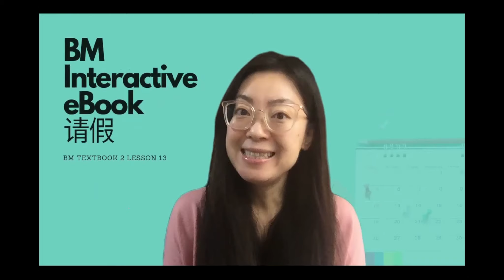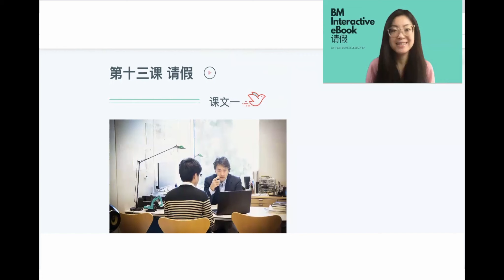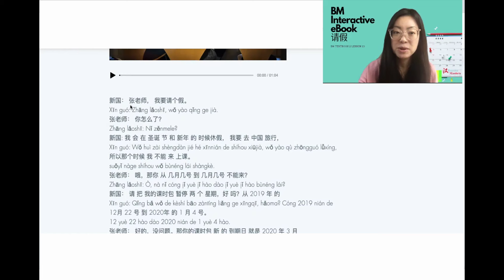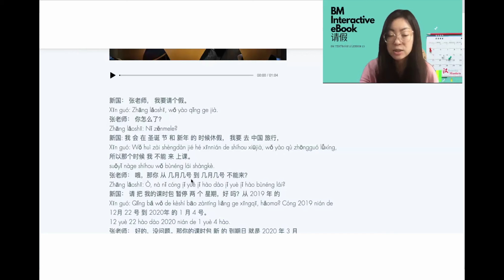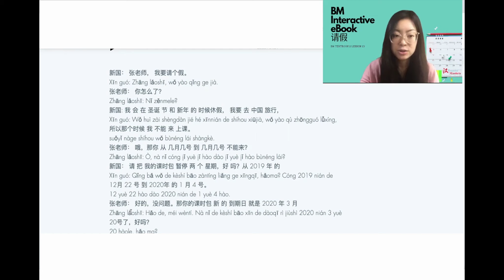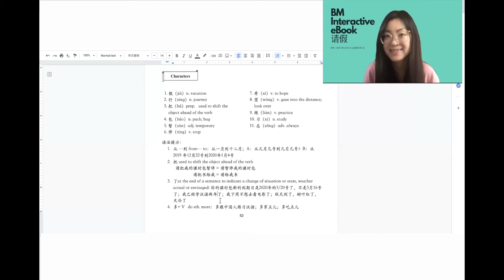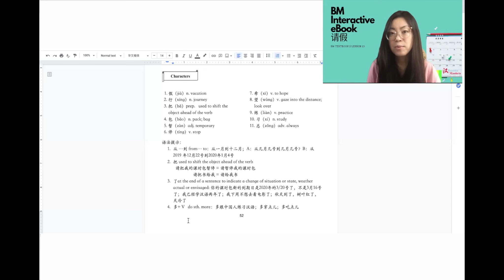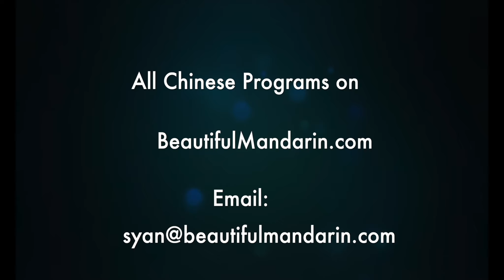Learn Office Mandarin: Requesting Leave (请假) in BM2 L13 Interactive eBook, from Beautiful Mandarin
Explore Lesson 13 of Beautiful Mandarin's Interactive eBook series! In this video, 'BM2 L13 请假 T1,' you'll learn essential Chinese phrases and vocabulary for requesting leave in an office setting. Improve your work language skills with terms related to taking time off and communicating professionally in Chinese. Join us for an engaging and interactive learning experience tailored to enhance your Mandarin proficiency.